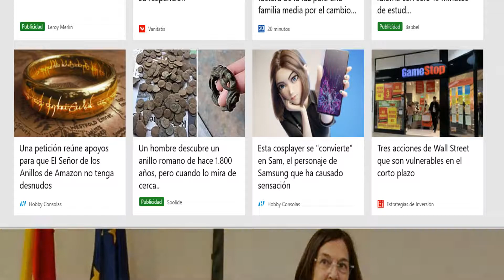La cosplayer Sosenka se convierte en Sam, la asistente viral de Samsung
Internet ha explotado esta semana al conocer a Sam, la nueva "mascota" virtual de Samsung, el modelo 3D de una chica joven y mona que, supuestamente, se va a convertir en parte de la imagen de la marca. Supuestamente, porque lo cierto es que Samsung no ha hecho ningún comunicado al respecto, y las imágenes de Sam (que rápidamente se viralizaron por redes sociales) provienen no de Samsung, sino de una publicación de Lightform, el estudio de animación que creó al personaje, como explicó

La publicación de Lightform fue borrada, y ya no hay rastro de Sam ni en la página web de Lightform ni en la de Samsung, quienes reiteran que no piensan sustituir a Bixby, su actual asistente virtual. ¿Se trató de una colaboración desechada entre Samsung o Lightform, o es que se suponía que no se iba a anunciar todavía?

Quizás no lo sepamos, pero lo cierto es que Internet ya ha adoptado a Sam, y a las pocas horas de viralizarse las imágenes de Sam, el 31 de mayo, empezaron a florecer los primeros fan arts y memes. Pocos días después, llegaron los cosplays. Hoy os traemos el que quizás sea el cosplay más perfecto de Samantha, de la cosplayer Sosenka.

 ya es una vieja conocida aquí, pues hemos destacado más veces su impresionante trabajo como una de las mejores cosplayers mimetizándose con toda clase de personajes... incluso no humanos.

¿Sabremos más de Sam en el futuro, o se quedará en un fenómeno viral enterrado con el paso del tiempo? No estamos seguros de que Samsung quiera continuar con un personaje como Sam, especialmente cuando parte del contenido fan creado en torno al personaje no es exactamente muy apropiado... Pero sí que es cierto que ha sabido atraer la atención del público creando una imagen cercana y entrañable que humaniza un poco la tecnología.

La primera dama ya ha protagonizado su primer escándalo estilístico
Entre las obligatorias bromas y memes al respecto no faltó quien comparó a Trump con Kriss Kross, el dúo de hiphop juvenil de los 90 se hicieron famosos precisamente por llevar su ropa del revés.

— Bennylee_Media 🎥📸🔥 (@kevinbennylee) June 6, 2021